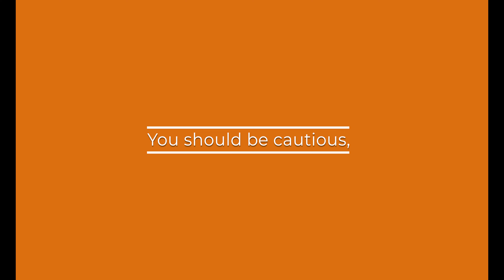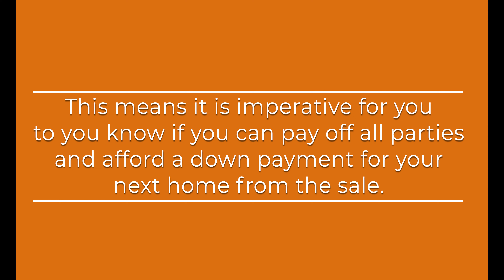Major Population Increase in Alberta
Hello Everyone it is Erik King Smith from First Place Realty
This video is about the largest population increase in Calgary Ever which happened in 2022
And how this increase can benefit you when you are selling your home in and around Calgary
Calgarians have worked hard to create a multi-industry city attracting Agriculture Business, large Tech Firms, becoming  a major distribution centre, and much more.
This hard work paid off because in the summer of 2022 almost 60,000 people moved here, the largest ever increase, this was also bolstered by the fact fewer Albertans left the province.
So what does all of this mean if you are considering selling your home?
Well, Despite higher interest rates there will be willing buyers
These new people create a low housing inventory so you can maximize the value of your home
Lastly, you will have more control over the sale of your home
But you should be cautious,
If you are selling your house to buy a new home in this market,
You have to be sure that there is enough money after the sale to get a new home.
This means it is imperative to you know if you can pay all parties and afford a down payment for your next home from the sale.
Having a reliable agent like me on your side will help you to move in this market of selling and buying,
If you are curious about selling your home or buying a new home
We can plan your next real estate move together to make sure you get what you want.